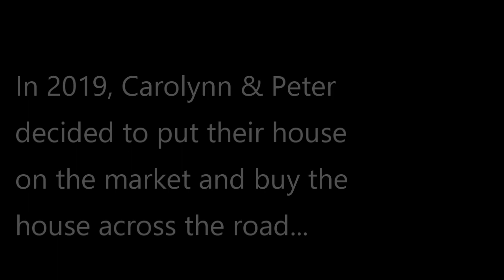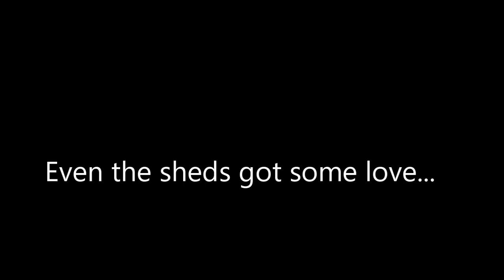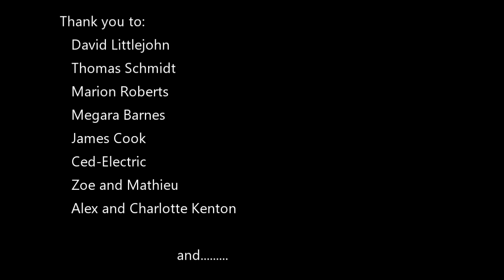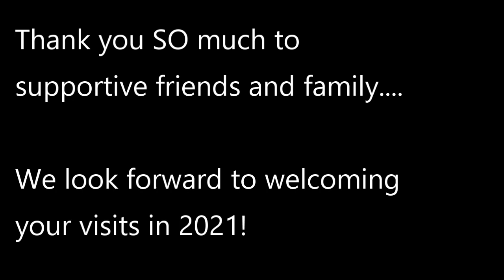BigDownsizeReno final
The renovation of our house over the last year and a half.